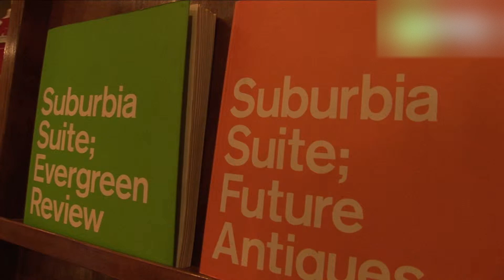Cafe TUTU - 地域情報動画サイト 街ログ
蔵を使った外観とは裏腹に、店内にはイームズのチェアなど家具や食器にいたるまでオーナーのこだわりが随所に見られる。10種類前後から選べる自家焙煎コーヒーは絶品。ランチメニューやスイーツも見逃せない。